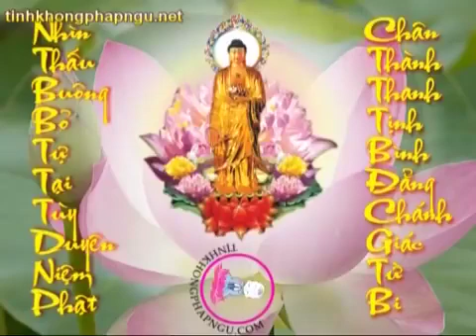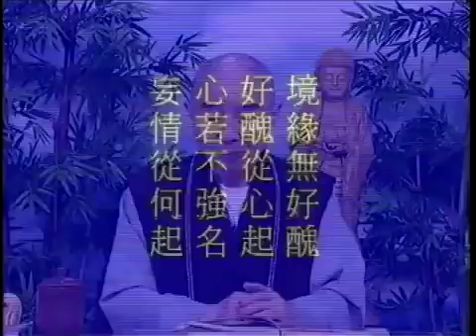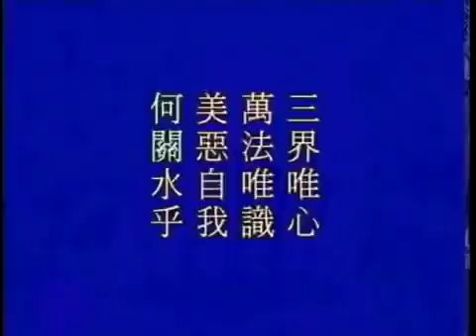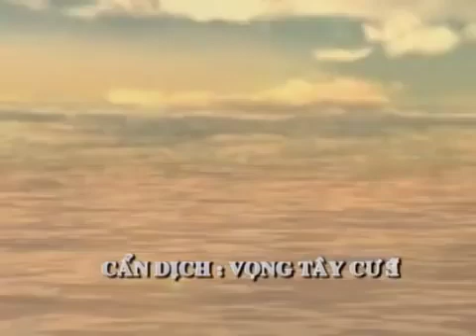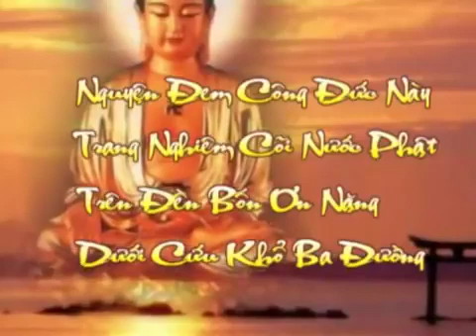Thái Thượng Cảm Ứng Thiên. Tập 75/128. Tịnh Không Lão Pháp sư